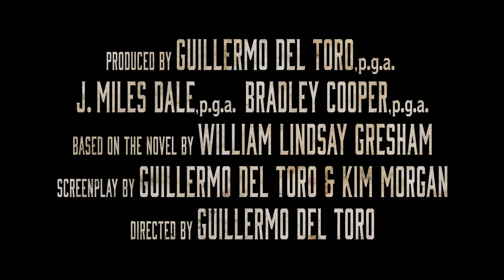NIGHTMARE ALLEY - TRAILER - DEUTSCH / GERMAN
NIGHTMARE ALLEY - Guillermo del Toro (Pans Labyrinth) ist mit seinem neuen Film zurück auf der Kinoleinwand. Basierend auf dem gleichnamigen Roman von William Lindsay Gresham verfilmte Guillermo del Toro des charismatischen aber dennoch vom Pech verfolgten Stanton Carlisle (Bradley Cooper). Auf einem Jahrmarkt schließt sich dieser der Hellseherin Zeena (Toni Collette) und ihrem Mann dem Mentalmagier Pete (David Strathaim) an, um all ihre Tricks zu lernen. Mit diesem Wissen gedenkt er die wohlhabende Elite der feinen New Yorker Gesellschaft auszunehmen. Doch Stanton hat keine Ahnung auf was er sich da eingelassen hat.

Der Kinostart ist für den 27. Januar 2022 geplant!